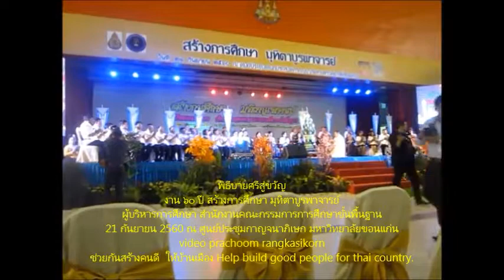012+พิธีบายศรีสู่ขวัญ+งาน60ปี+สร้างการศึกษา มุทิตาบูรพาจารย์+หอประชุมกาญจนาภิเษก มหาวิทยาลัยขอนแก่น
21 กันยายน 2560 รองประชุม แรงกิสกณ์ รองผอ.สพป.เพชรบุรี เขต 2
ร่วมงาน๖๐ปีสร้างการศึกษา มุทิตาบูรพาจารย์ของสำนักงานคณะกรรมการการศึกษาขั้นพื้นฐาน  กระทรวงศึกษาธิการ
ณ หอประชุมกาญจนาภิเษก มหาวิทยาลัยขอนแก่น
จัดได้ดีมากผู้เกษียณประทับใจและต้องขอขอบพระคุณทุกๆฝ่ายที่ทำให้งานยิ่งใหญ่และมีคุณค่าอย่างยิ่ง

สำนักงานคณะกรรมการการศึกษาขั้นพื้นฐาน (สพฐ.) กระทรวงศึกษาธิการ
จัดงาน 60 ปี สร้างการศึกษา มุทิตาบูรพาจารย์
ท่านรองฯ ประชุม แรงกสิกรณ์ ได้มาร่วมงาน
ซึ่งท่าน ผอ.เขตฯ และรอง ผอ.เขตฯ จากทั่วประเทศเข้าร่วมพิธีดังกล่าวด้วย
ทุกปีจะมีการหมุนเวียนจัดงานในภูมิภาคต่างๆ
ในปีนี้ ม.ล.ปริยดา ดิศกุล ดำรงตำแหน่ง เลขานุการรัฐมนตรีว่าการกระทรวงศึกษาธิการ ให้เกียรติมาเป็นประธานในพิธีมอบประกาศเกียรติคุณ

ขออำนาจคุณพระศรีรัตนตรัย สิ่งศักดิ์สิทธิ์ทั้งหลายได้โปรดดลบันดาลให้ทุกท่านที่กรุณาจัดงานและร่วมเป็นเกียรติในงานวันนี้พร้อมครอบครัว จงประสบแต่ความสุขความเจริญ ครอบครัวอบอุ่น รักเร้าใจ อายุยิ่งยืนนาน การงานน้อยลง น้อยลง และน้อยลง ส่วนการเงินให้มากขึ้น มากขึ้น และมากขึ้น เป็นสาวสวย หนุ่มหล่อ ร่ำรวยขึ้นทุกวัน สุขสันต์หรรษาตลอดไป ทุกท่าน เทอญ